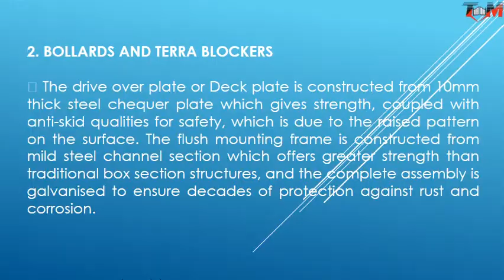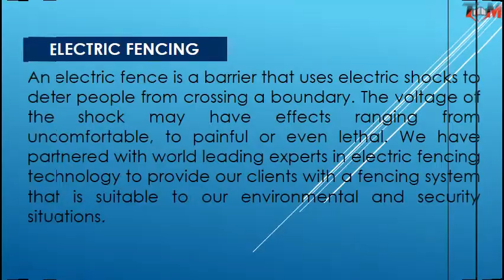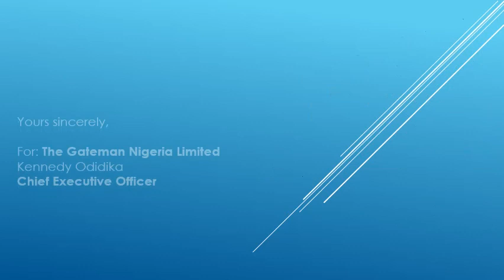The Gateman Nigeria-INTRODUCTION AND PROFILE 07055575075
The Gateman Nigeria limited is a Company incorporated in Nigeria with expertise in automation, access/perimeter intrusion control; CCTV, General security device and Facility Maintenance. We design and implement security structures using the approach

ABUJA ADDRESS:
​Suite 40 Lebrex Plaza. No. 47 Ajose Adeogun Street, Utako. Abuja

LAGOS ADDRESS:
7, Oluwaleimu Street, Amore Street, Off Toyin Street Ikeja.

PORTHARCOURT OFFICE:
Eagle Plaza 19-20 Ebony Hospital/Orazi Road, off Rumuola Road Port Harcourt.

KADUNA OFFICE:
Suite 106, Land Wings Mall. Congo Street, Barnawa Phase 1. Kaduna.